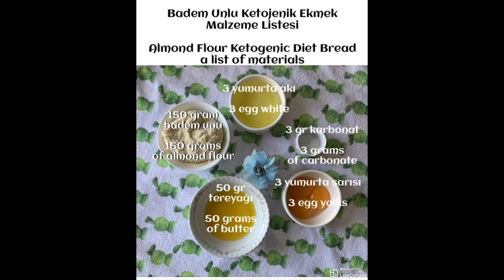Ketojenik Ekmek Tarifi İçinde Un Yok Bademli Ketojenik Ekmek / Ketogenic Diet Bread with Almonds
Hello my freind. thank you my freind. my videos have subtitle feature in 10 languages. you can watch with the subtitle feature taht suits you. 🥰

Ketojenik  diyet, tıbbi amaçla yapılan ve aynı vücuttaki yağı yakmak için kullanılan bir diyettir. Nörolojik hastalıklarda, nöbet geçiren kişiler için kullanılan ve fayda gördüğü ispatlanmış bir diyettir. Mutlaka bir hekim kontrolünde ve diyetisyen kontrolünde yapılması gereken bir diyettir. Ketojenik diyet yapan kişilerin en çok zorlandığı kısım ekmek yememek. Yağlı besinleri örneğin tereyağını kaşık kaşık yemek mümkün değildir. o yüzden içinde un ve karbonhidrat olmayan bu badem unu ile yaptığımız ekmeği çok rahatlıkla tereyağ veya  özel avokado soslarınızı sürüp yiyebilirsiniz. Aynı zamanda glüten alerjiniz var ise veya çölyak hastası iseniz çok rahatlıkla yiyebileceğiniz bir ekmektir. Çocuklar da çok seviyor. Afiyet olsun.

Malzemeler:
150 gram badem unu (1,5 su bardağı badem unu)
3 yumurta akı
3 yumurta sarısı
3 gram karbonat (1 dolu çay kaşığı karbonat)
50 gram eritilmiş tereyağı (3 yemek kaşığı tereyağı)
200 derece ısıtılmış fırında 25 dakika da hazır. afiyet olsun.

Ketogenic diet is a diet used to produce medicine and burn fat in the same body. In neurological diseases, it is a proven diet, used for seizures, and is beneficial. It is necessarily a diet under the control of a physician and at the request of a dietician. The most compelling part of the ketogenic diet is not to eat bread. It is not the refectory of butter scoop to clean oily foods. then flour and carbohydrate in this almond flour bread with butter or special avocado sauces you can eat very easily you can eat. Do you have gluten allergy at the same time or if you have celiac disease you can eat very easily by adding one. Kids love it too. Bon Appetit.

Materials:
150 grams of almond flour
3 egg whites
3 egg yolks
3 grams of carbonate
50 grams of melted butter
The oven is heated to 200 degrees and ready for 25 minutes. Bon Appetit.